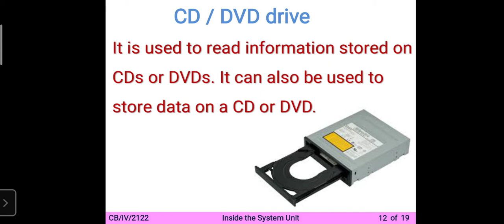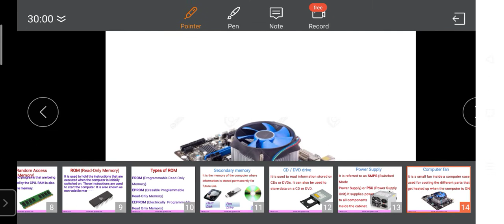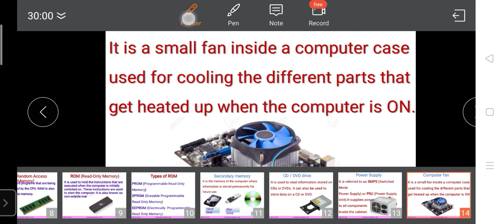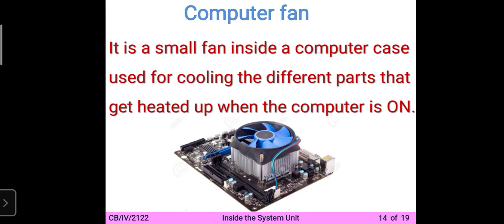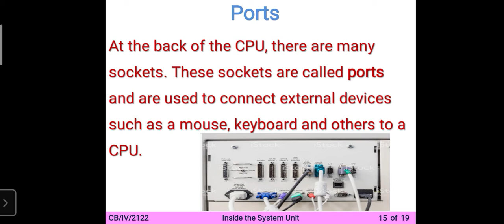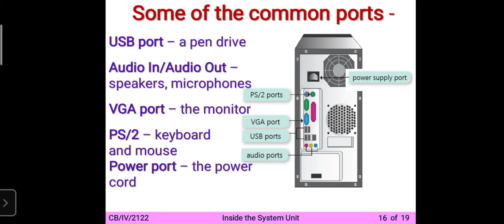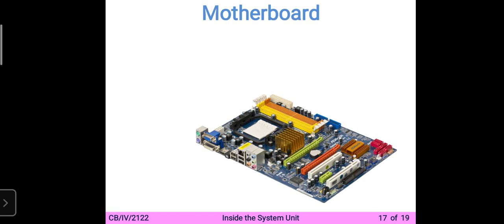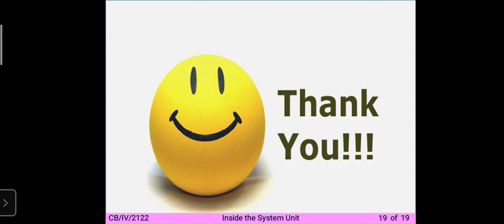IV computer: Computer fan, Ports and Motherboard